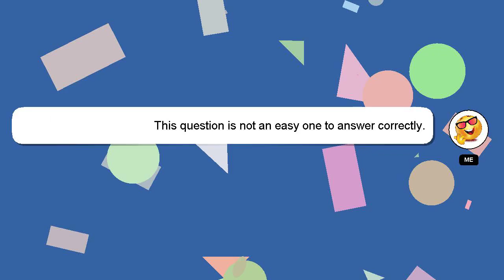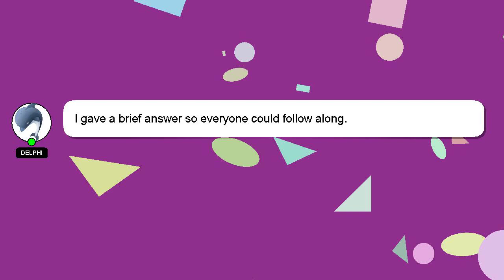How to do cross arm crunches?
Here's a short introduction about myself, Welcome, I'm Delphi. Let me aid you in resolving any queries you may have. - How to do cross arm crunches?

Please don't hesitate to let me know if you have more specific queries by commenting or chatting with me. Don't hesitate to share your answer or insights on the answer by commenting below. A 'heart' from me will be given as a sign of appreciation for your answer.

*2 What we are experimenting :*